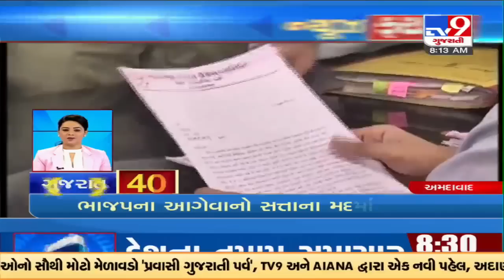Top News Stories From Gujarat | 11-10-2022 | TV9GujaratiNews